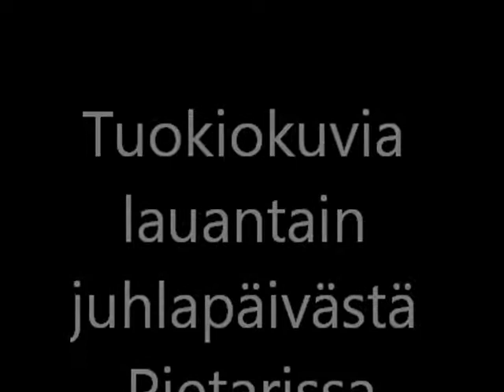Pietari 309 v, tuokiokuvia.wmv